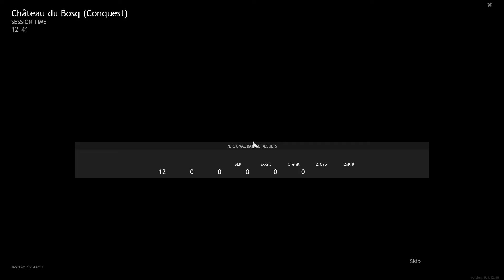Enlisted 24.12. Chateau du Bosq (Conquest) (USA)